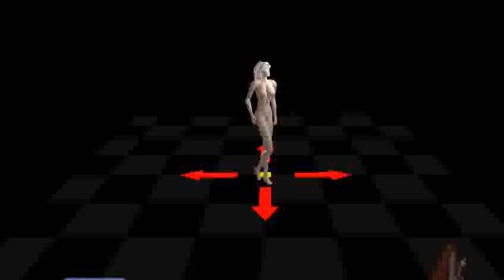monty dance by Sine Wave for SL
This is dance "monty" by Sine Wave captured in Second Life for the Solo Sync Dancers group for the dancesl.wetpaint.com wiki